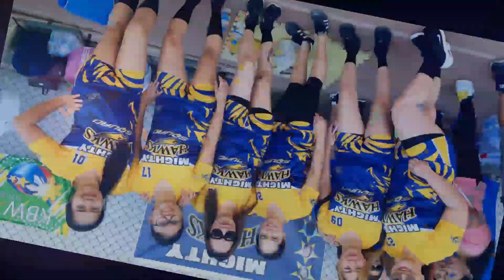Filipino Community | Erbil Iraq | 12th Season Basketball & Volleyball League Opening | AV Vlog27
I'm Annie Marie Astillo, an Expat and Overseas Filipino Worker here in Erbil, Kurdistan,Region of Iraq. I started vlogging because I'm inspired to share the lifestyles of Filipino Community here in Kurdistan Region. We all know that IRAQ is a dangerous country to work in, but here in my channel I will show you the reverse picture and reality of how safe this country is, specially in some Cities of Kurdistan. I will showcase the engagement of Filipinos here through LIFESTYLE || SPORTS || COMMUNITY ACTIVITIES || FOODS || FRIENDSHIP and ADVENTURES.

2. "its fair use" No copyright is claimed and to extent that material may appear to be infringed, I assert that such alleged infringement is permissible under U.S. and Philippine copyright law. If you believe material have been used in an unauthorized manner, please contact the poster.
3. This Video is not associated with any company or products mentioned on the video.
4. No intention to infringe photos or audio used in this video.

Category
Travel & Events
Category
Entertainment
Category
People & Blogs